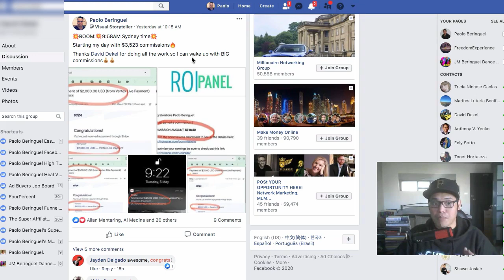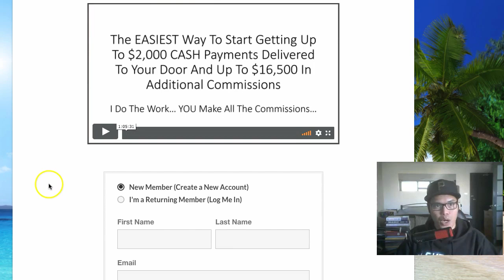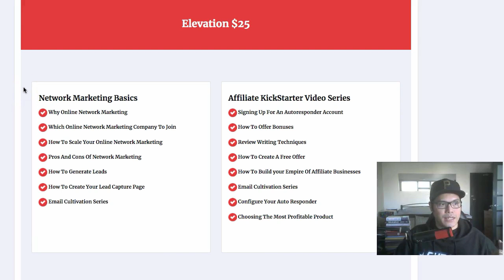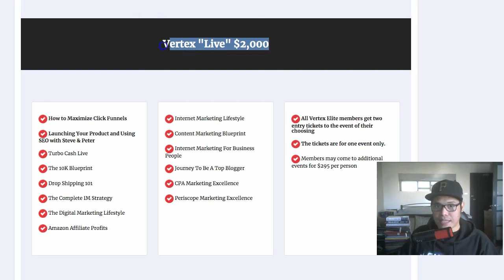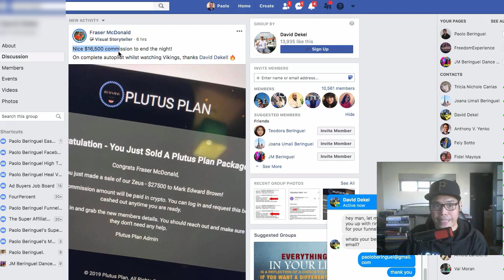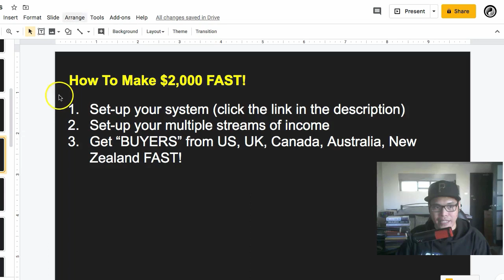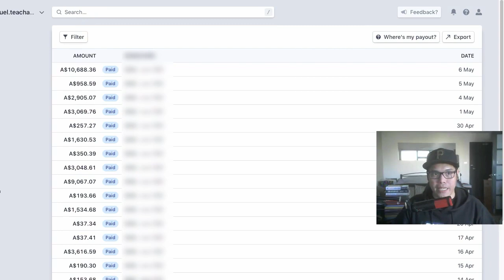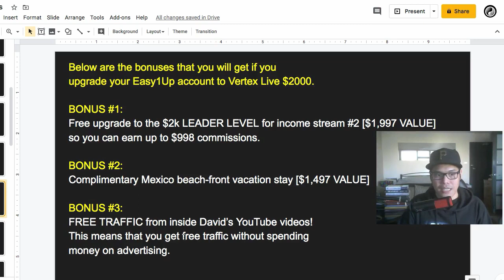How To Earn $2,000 FAST!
Step 2. Upgrade your E1ULife account to Vertex Live

Hey everyone it's Paolo here and in this video I will show you how to make $2000 dollars fast. The steps are simple. Set up your system. Set up your multiple streams of income. Get buyers from US, Canada, UK, Australia and New Zealand.

When I reach 100,000 subscribers I will give $1000 to one lucky subscriber.